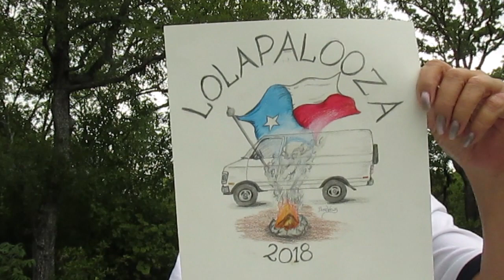Lolapalooza 2018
The Lolapalooza meet-up will be held at Eisenhower State Park in N. Texas.  October 26-28.  Get your T-shirts and your info here.  :)

For t-shirts send $10 to LOLA   PO box 14237    Arlington, TX   76094    If you'd like one mailed to you add a couple of bucks for shipping and make sure you give me a good mailing address.  Otherwise I'll bring them to the meet-up.